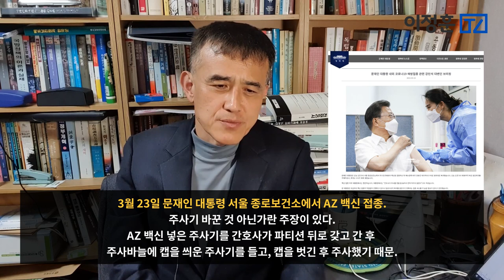“AZ와 얀센 도입해 원하는 이부터 맞춰라” / 정치권 덮치는 코로나, 특단의 대책 있나 [이정훈TV]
4월 15일
국회 농림축산식품해양수산위원장이기도 한 더불어민주당 이개호 의원,
현역 국회의원 중 처음으로 코로나 확진 판정 받음.
전 날 수행비서가 확진 통보 받음에 따라 밀접 접촉자로 분류돼 검사 받았는데 양성.

강력한 방역을 하지 않고 마스크도 잘 쓰고 다니지 않았던 도널드 트럼프 미국 대통령
지난해 10월 2일 도널드 트럼프 미국 대통령과 부인 멜라니아 여사가 코로나 ‘양성 판정’트럼프 대통령 트위터에
“코로나19 검사에서 양성판정을 받았다. 우리(본인과 부인 멜리니아 여사)는 즉각 격리에 들어가고, 치료 절차를 밟을 것”.

4월 7일 조 바이든 미국 대통령
”다음달 말까지 미국 성인을 대상으로 신종 코로나 백신 최소한 1차 접종을 마칠 것“
5월1일이 목표였는데 2주 당겨 4월 19일부터 모든 미국 성인은 접종 자격 얻는다.

1월 20일 취임한 바이든 대통령 ‘취임 100일 때까지 1억회 접종’ 약속
접종 속도가 빨라져  75일 만에 세계에서 가장 많은 1억5000만회 접종 완료.

백신 접종 완료자는 대한민국이 0.1%
일본(0.5%), 뉴질랜드(0.4%) 방글라데시(0.3%), 적도기니(0.2%), 짐바브웨(〃) 등보다 낮다.

미국에서 680만 회 분 접종한 존슨앤드존슨 백신에서 6명 혈액 응고 부작용 보고.
4월 13일 바이든 바이든 대통령
“의심할 여지없이 미국인 100%가 맞을 수 있는 충분한 백신 물량이 있다”
“우리는 화이자와 모더나 백신 “6억 회분이 있다”

제안
혈전이 생겨 일부 국가에서 접종 중단한 AZ와 얀센 백신을 도입하면 어떨까
미국 등은 자국산 백신 충분하니 AZ와 얀센을 접종하지 않으려 할 수 있다
이것을 사오자는 것

우리 국민에게는 원하는 사람만 맞게 한다
사업을 위해 해외로 나가야 하는 이
대민접촉이 많은 군인 경찰 공무원 기자 기업체직원 중 원하는 이만 맞게 하자.

물량 확보도 중요하지만 접종 시기도 중요.
접종자가 늘어나야 경제가 된다.
국민 안전 고려해 AZ 접종 중단할 것이 아니라 원하는 이는 먼저 맞혀야
국민들한테는 양해를 구하고.

국가 체면이 문제 아니다
미국 등 선진국이 경제활동할 때도 백신 구하느라고 뛰어다닐 것인가
백신 투자개발하지 못한 것도 어리석지만
체면 때문에 AZ와 얀센 도입 피하는 것도 어리석다

백신 문제에 관한 한 문재인 정권은
이리가도 꽉 저리가도 꽉 막혀있다.
국민을 위해서라도 자기 체면에 매몰되지 말고
국민이 선택할 수 있는 여지를 제공해 달라